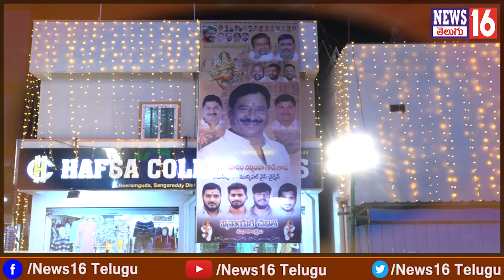Beeramguda : ఈ నెల 19 న గణనాథుడి భారీ నిమర్జన వేడుక | Vice Chairman Nandaram Narasimha Goud F2F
Beeramguda : ఈ నెల 19 న గణనాథుడి భారీ నిమర్జన వేడుక | Vice Chairman Nandaram Narasimha Goud F2F | NEWS16 Telugu

/ news16telugu​.  .